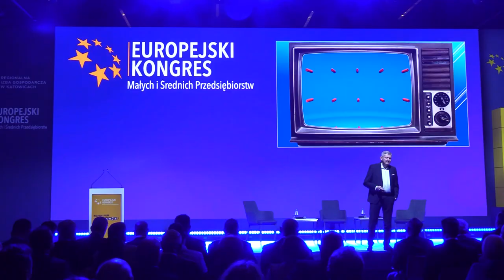Europejski Kongres Małych i Średnich Przedsiębiorstw 26.10.2023